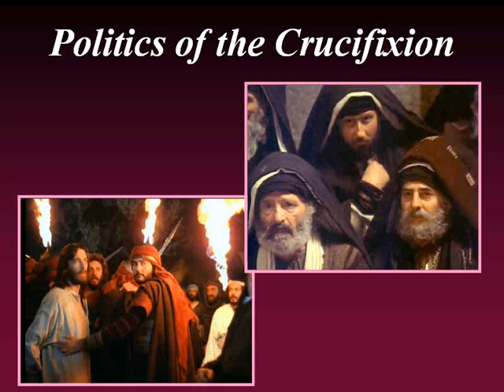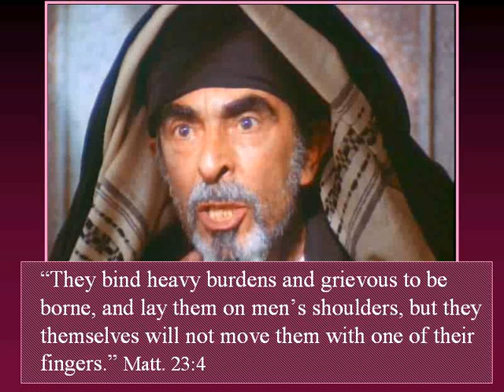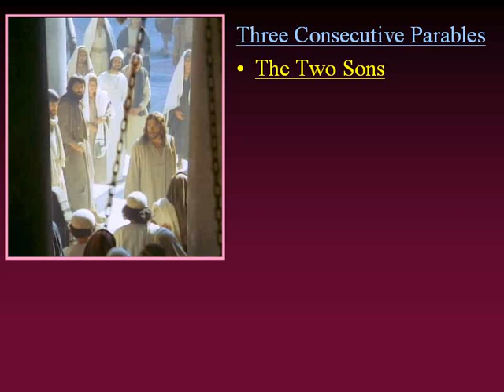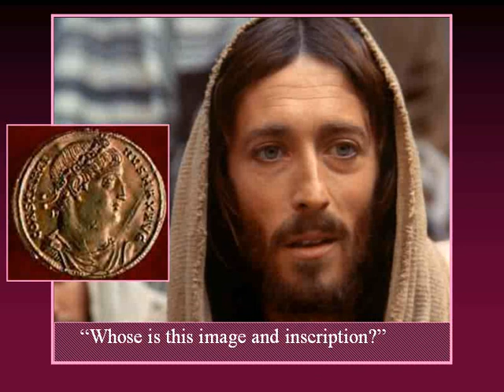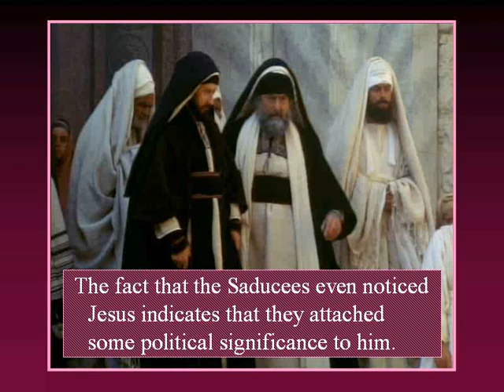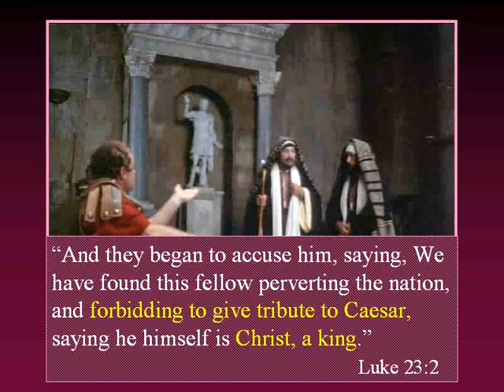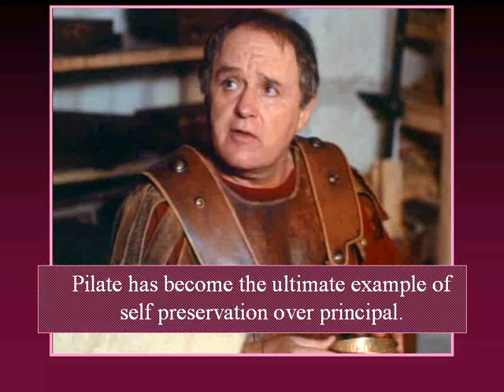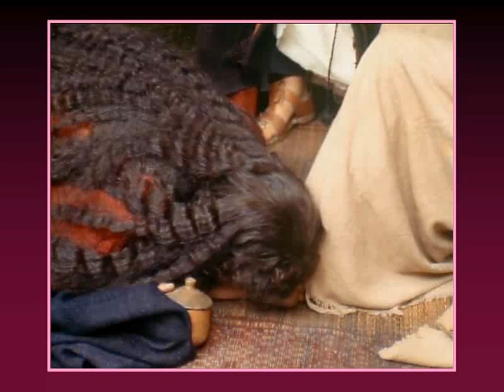Politics of the Crucifixion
This video examines the political climate that surrounded the ministry of Jesus. It explores the working of the Pharisees and Saducees, the major religious groups of the time. In this video you will see that the Jewish leadership violated many of their own laws in the trial of Jesus. It also analyzes the role of  Pontius Pilate in the death of Jesus.